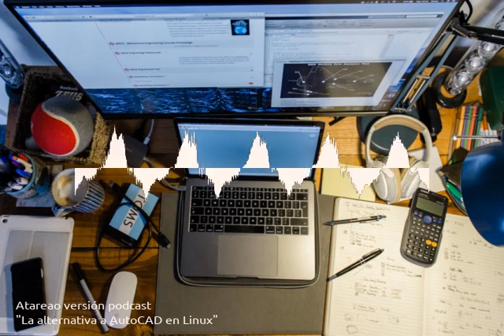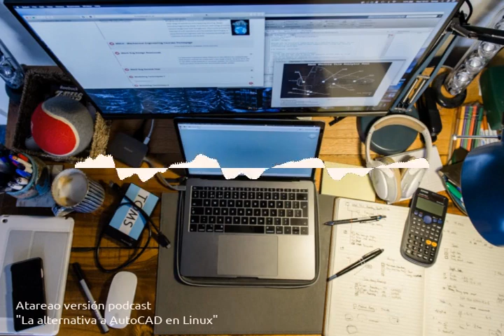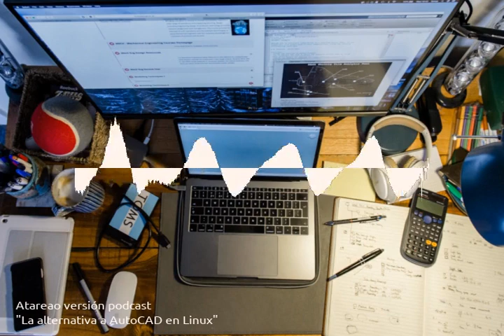38 - La alternativa a AutoCAD en Linux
¿Utilizas AutoCAD?¿Quieres pasarte a GNU/Linux pero piensas que no hay alternativa a AutoCAD?En este podcast te hablo de una potente alternativa.